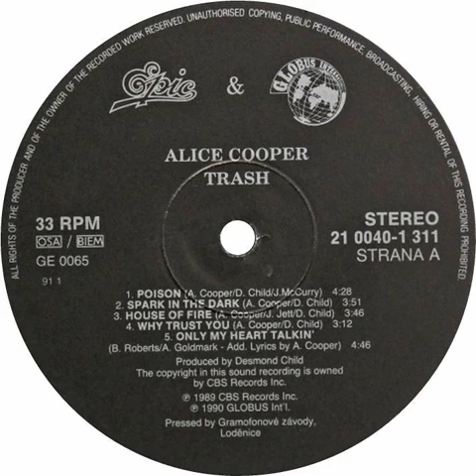Alice Cooper - Spark In The Dark Backwards